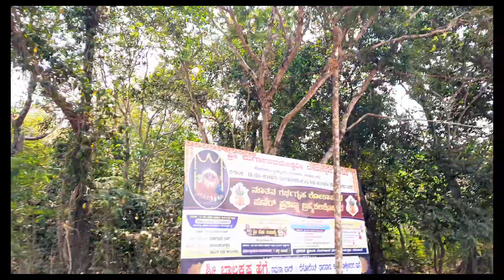DURGAPARAMESHWARI KARJE ಬ್ರಹ್ಮ ಕಲಶೋತ್ಸವ ರಥೋತ್ಸವ ತಯಾರಿ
~KARJE DURGAPARAMESHWARI temple one of the oldest temple in bramavara taluk udupi district.new temple work finished.bramakalashostva and rathostava start this week..